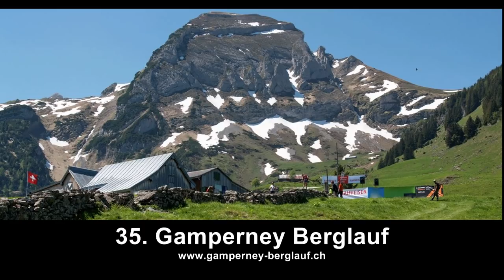35 Gamperney Berglauf